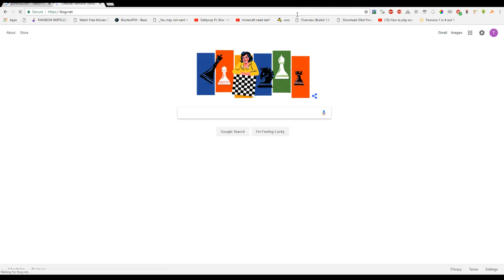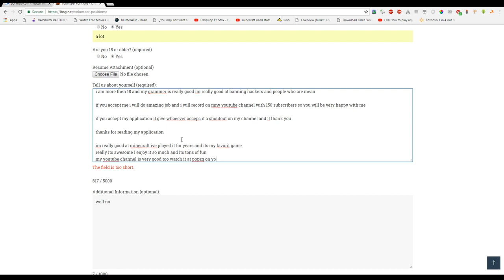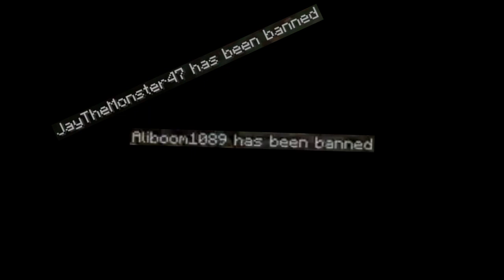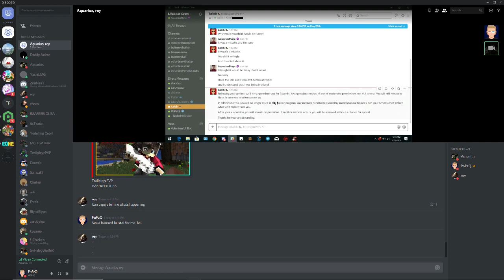My Experience As A Moderator On Lifeboat & Why I resigned.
Hello!
Minecraft is an art-form. You shouldn't have to limit your imagination because you don't have enough money. With Lifeboat, your wallet is your limit, they'll make you pay for everything. Find a nice server where you can build to your hearts content, or where you can report a bug and have it fixed the next day. Not a server where the ringleaders would prefer to see your art destroyed than lose a few cents.
If this is how Lifeboat runs their server, they shouldn't have a server. Minecraft is all about fun, not paying to keep yourself from being griefed by malicious players when you try to play with friends on what you thought was a trusted Minecraft server.

The moderators are volunteers and good people, they want what's best, just like I do. I couldn't give the players what was best which is the reason that I resigned to find a network with better management. A network that cares about their players and not their wallet size.

I'll be talking about an extremely serious topic at 5:06, which is where I share my experience and part of the reason that I resigned.
Please note that Lifeboat is a great network and I don't mean to give any offense to any supportive users of it through this video.

Lifeboat hides many things, I'm not telling everyone "GO LEAVE LIFEBOAT!!!", I'm just asking them if they are sure that they want to be a part of the community, after releasing a very small portion of what I've discovered they've hidden from you members. Most of these things(If not all) are hidden from the volunteers too. The volunteers are there to help and a few have actually resigned in light of recent events such as Hypersonic and a few others. I'm unaware if it is because they've found some of the disturbing information that Lifeboat hides from it's players or if they just needed a break.

While I have no clue how much money they make from ranks, I do know that it is enough to EASILY support everyone who has contributed to the network(Other than volunteers, because we're happy to help). The reason they are so secretive about how much they make is because they don't want you to know the true amount that they make from ranks, since it would make them look greedy.

I don't know anywhere near the half of what they've hidden and covered up, only the things that I've dug up(Some of which are very disturbing).

I appreciate you taking the time to watch this video. I may make a part two, depending on how users feel about this one.